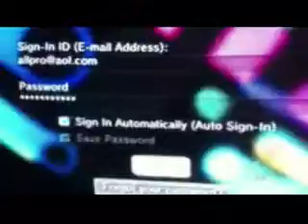BREAKING NEWS WITH HECTOR POLO - PLAYSTATION 27 APR 2011